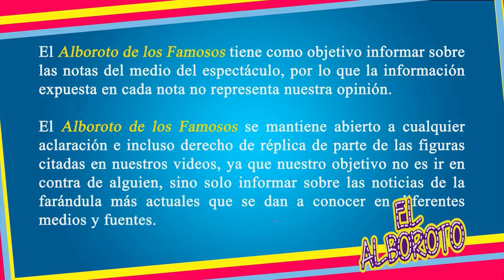Juez ordena prisión para Laura Bozzo, enfrenta hasta 9 años